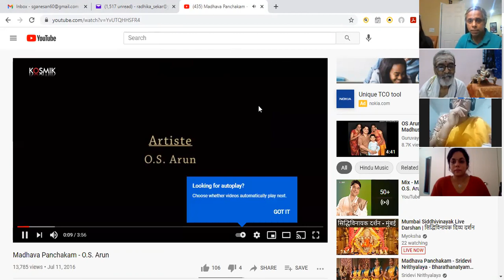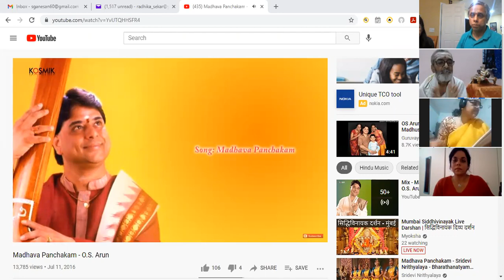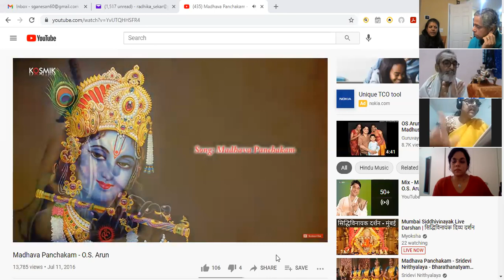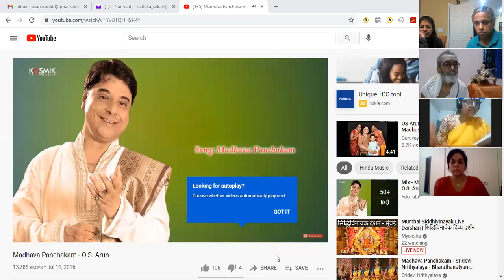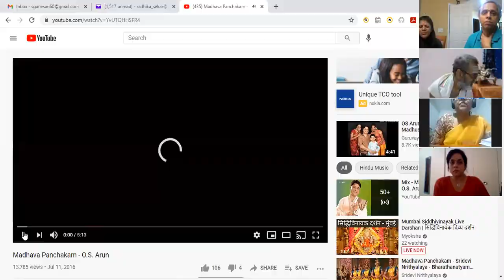மார்கழி ஸுப்ரபாத உபாஸனை 09 - காலை - 24/12/20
திருப்பாவை - திருவெம்பாவை --
ஸ்திதப்ரஜ்ஞை - அத்யாயம் II - ஶ்லோகம் 60